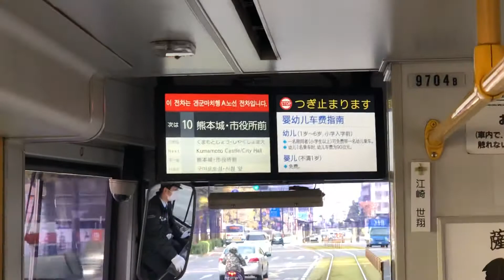2019.11.30 구마모토전차 A노선 구마모토죠·시야쿠쇼마에 정류장 도착 안내방송 동영상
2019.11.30 구마모토전차 A노선 구마모토죠·시야쿠쇼마에 정류장 도착 안내방송 동영상